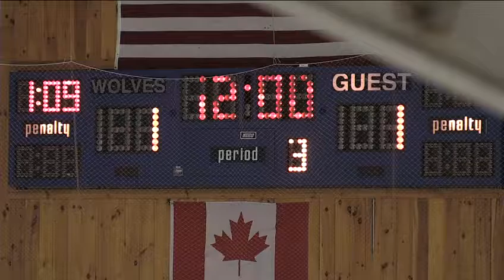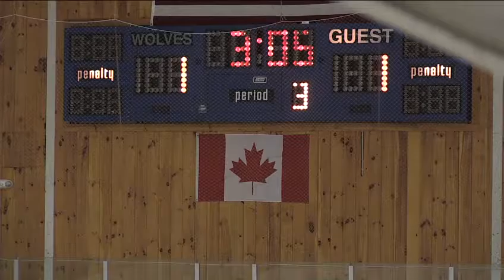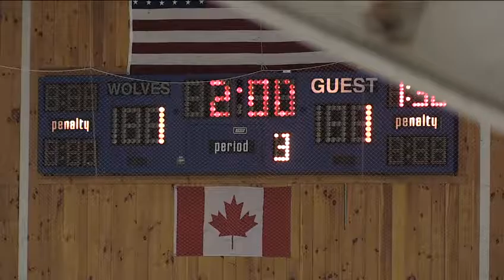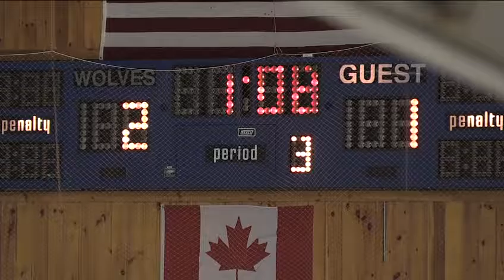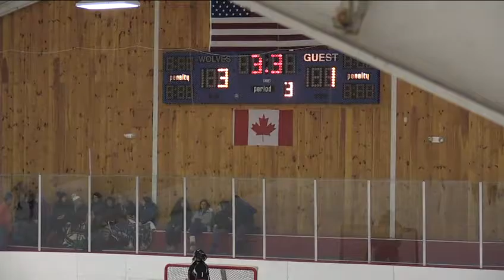11/19/16 Crimson vs. Vipers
The Hockey Academy
White Mountain Shootout (SQUIRT)
November 18-20, 2016
Waterville Valley Ice Arena